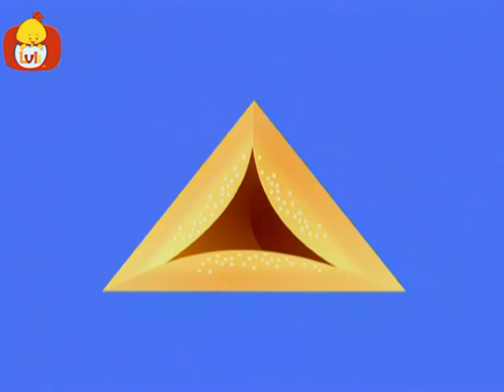The Book of Shapes | Cartoon for Children - Luli TV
This series stimulates the natural curiosity of infants by introducing them to different shapes found in the objects that surround them and encourages interactive viewing.